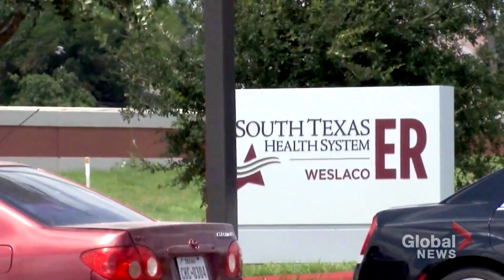Coronavirus: Renewed push for U.S. to adopt cohesive national pandemic strategy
U.S. President Donald Trump says his country's COVID-19 crisis will likely get worse before it gets better, after months of downplaying a virus that's infected nearly four million Americans.

As Jackson Proskow reports, the push is growing for a cohesive national strategy.